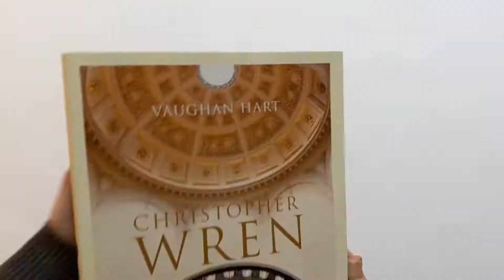Christopher Wren: In Search of Eastern Antiquity by Vaughan Hart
Christopher Wren: In Search of Eastern Antiquity by Vaughan Hart; Distributed for the Paul Mellon Centre for Studies in British Art